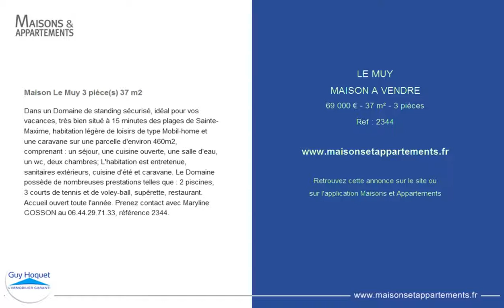LE MUY - MAISON A VENDRE - 69 000 € - 37 m² - 3 pièces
Référence : 2344

Maison Le Muy 3 pièce(s) 37 m2
Dans un Domaine de standing sécurisé, idéal pour vos vacances, très bien situé à 15 minutes des plages de Sainte-Maxime, habitation légère de loisirs de type Mobil-home et une caravane sur une parcelle d'environ 460m2, comprenant : un séjour, une cuisine ouverte, une salle d'eau, un wc, deux chambres; L'habitation est entretenue, sanitaires extérieurs, cuisine d'été et caravane. Le Domaine possède de nombreuses prestations telles que : 2 piscines, 3 courts de tennis et de voley-ball, supérette, restaurant. Accueil ouvert toute l'année. Prenez contact avec Maryline COSSON au 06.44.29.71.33, référence 2344.

Cette annonce vous est proposée par l'agence GUY HOQUET LE MUY